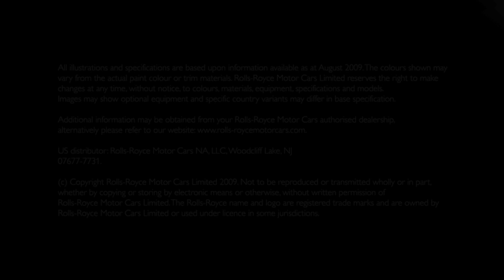Rolls Roys Ghost (Soundtrack by David West-Carrier)